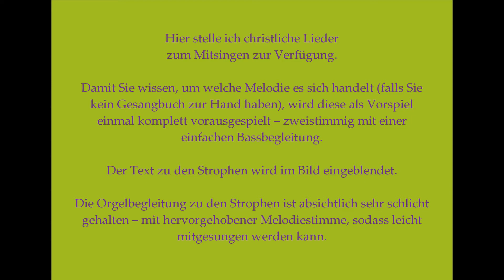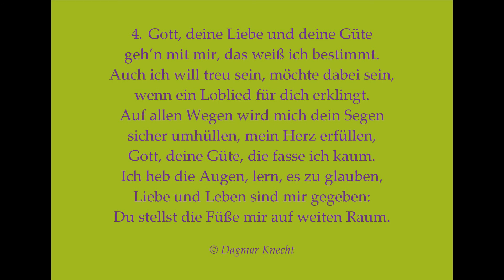Du stellst die Füße mir auf weiten Raum - Lied zur Taufe zum Mitsingen mit Orgelbegleitung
Du stellst die Füße mir auf weiten Raum - Lied zur Taufe Mitsingversion mit Orgelbegleitung und eingeblendetem Text
Vielleicht bis bald in Dinkelsbühl!